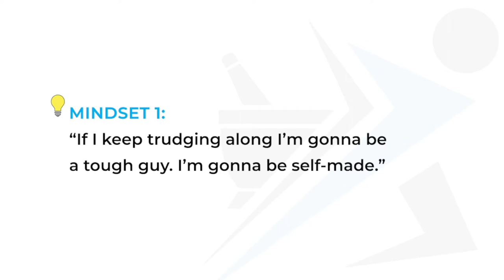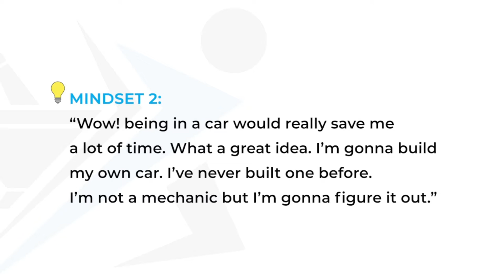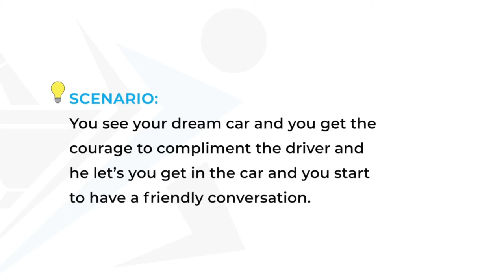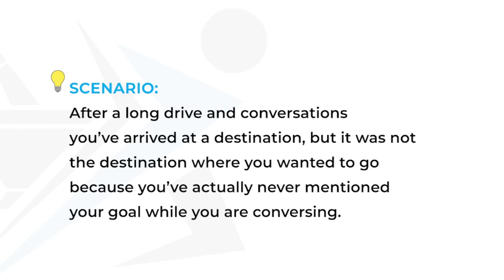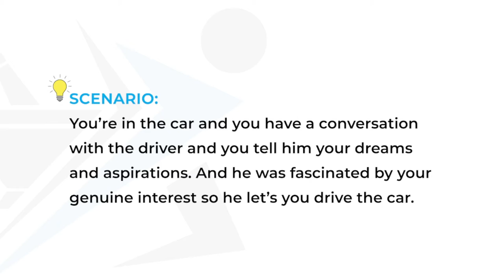DO YOU NEED A MENTOR AS A PHARMACIST? (The Journey To Success) | DoseOfRealTalk | Part 2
❓ At some point in your pharmacy career, you might ask yourself, "are mentors worth it?" "Do I need a mentor to help me achieve pharmacy success?"

⚡ In this series of DoseOfRealTalk, Dr. Adam Martin will share a story of a man's journey to achieving his version of success.

⚡ After watching this video, let me know if you still think getting a mentor is worth it?

🎤 Host: Adam Martin, PharmD, ACSM-CPT, NAMS-CNC

📖Rx: YOU! The Pharmacist's Survival Guide to Managing Stress & Fitting in Fitness ➜